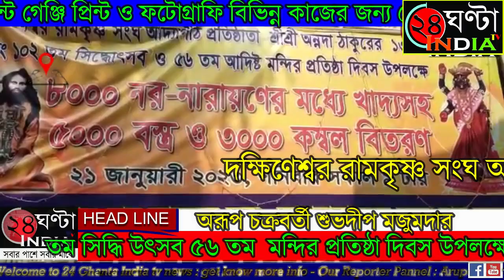দক্ষিণেশ্বর রামকৃষ্ণ সংঘ আদ্যাপীঠ প্রতিষ্ঠাতা শ্রী শ্রী অন্নদাতা ঠাকুরের 132 তম জন্ম বর্ষ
দক্ষিণেশ্বর রামকৃষ্ণ সংঘ আদ্যাপীঠ প্রতিষ্ঠাতা শ্রী শ্রী অন্নদাতা ঠাকুরের 132 তম জন্ম বর্ষ ও 102 তম সিদ্ধি উৎসব ৫৬ তম অধিষ্ট মন্দির প্রতিষ্ঠা দিবস উপলক্ষে ৫ হাজার বছর ও তিন হাজার কম্বল বিতরণ করা হয়। এই অনুষ্ঠানে উপস্থিত ছিলেন পশ্চিমবঙ্গ সরকারের বিধায়ক তাতা রাজ্যের বিধানসভার অধ্যক্ষ বিমান বন্দ্যোপাধ্যায় উপস্থিত ছিলেন তাপস চট্টোপাধ্যায় শোভন চট্টোপাধ্যায় ও আদ্যাপীঠের বিভিন্ন মহারাজ ও সেবিকা গন এই বস্ত্র দান উপলক্ষে কর্মহীন অসহায় মানুষের হাতে প্রতিবারের ন্যায় এবারও কম্বল ও বস্ত্র বিতরণ করা হয়